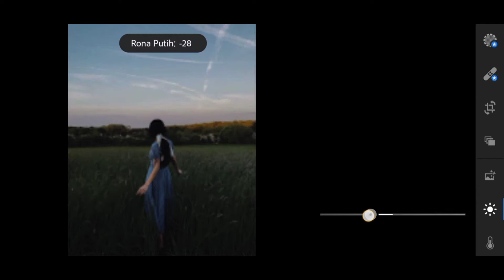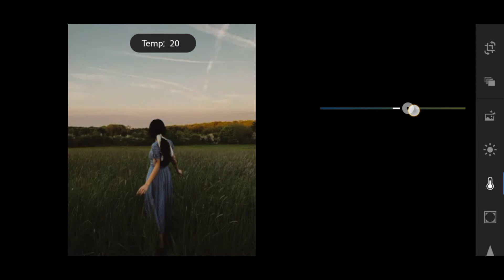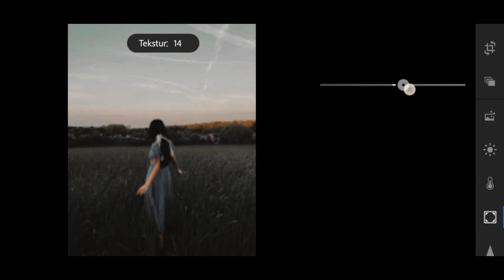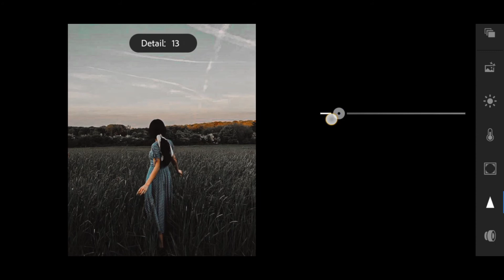Tutorial Edit Foto Blackish Green | Lightroom Tutorial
Jangan lupa tonton terus sampai habis.